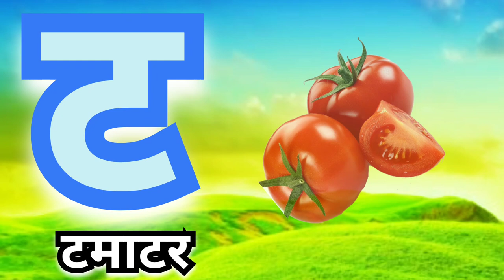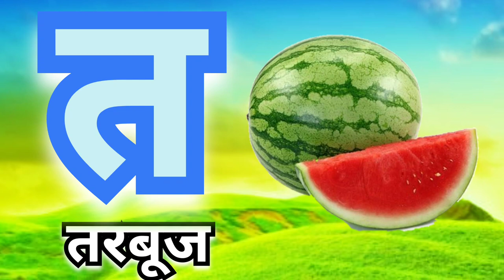क ख ग घ च छ , हिंदी वर्णमाला || क से कबूतर ख से खरगोश ग से गमला || Hindi Alphabet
Hindi varnmala k se kabutar kh se khargosh || हिंदी स्वर व्यंजन सीखे ||
Hindi Alphabets K kh g gh ch | हिन्दी वर्णमाला क ख ग घ च छ | क से कबूतर ख खरगोश ग से गमला |
हिन्दी वर्णमाला सीखे क से कबूतर ख से खरगोश ग से गमला | learn Hindi Alphabets ||
क ख ग घ || हिंदी वर्णमाला || क से कबूतर  ख से खरगोश || हिंदी सीखे || Hindi varnmala || k kh g gh ch || hindi sikhe ||

Releated too :-

Hindi varnmala with live example, Hindi alphabets, Swar, Vyanjan,
अ से अनार - Hindi varnmala geet - hindi phonics songs more hindi songs
Hindi varnmala | learn hindi Alphabet : Swar, vyanjan, | pre school learning video
अक्षर लेखन 2 ( व्यंजन )  How to write Hindi Letters | How to write क से ज्ञ  तक

Query solved :-

Hindi varnmala
Hindi varnmala writing practice
Hindi varnmala words
Hindi varnmala project work
Hindi varnmala akshar
Hindi varnmala Matra
k kh g gh gha song